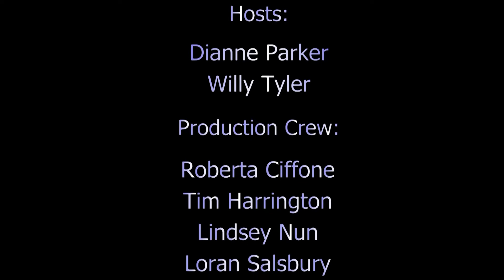2021 Holiday Parade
Watch the Community 7 coverage of the 36th Annual Holiday Parade with Dianne Parker and Willy Tyler hosting!

The parade was filmed live on November 26, 2021 in downtown Billings, Montana.